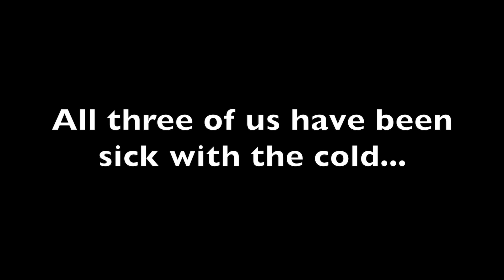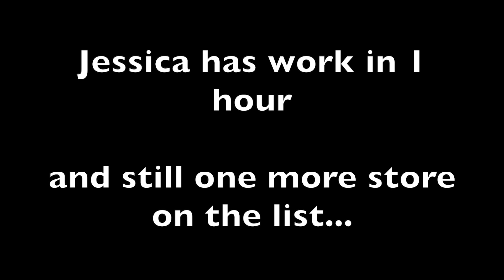Last Minute Christmas Shopping | Nana's House Vlog